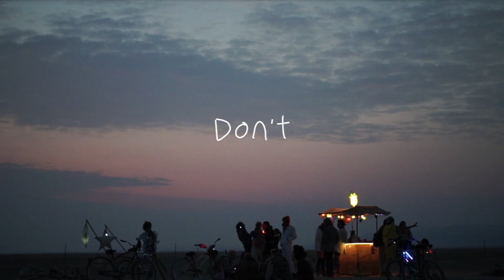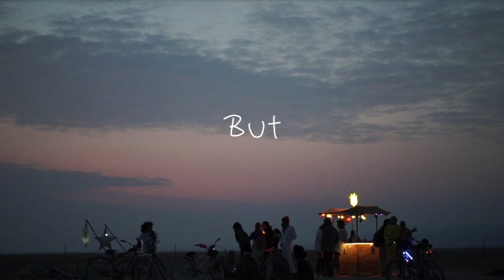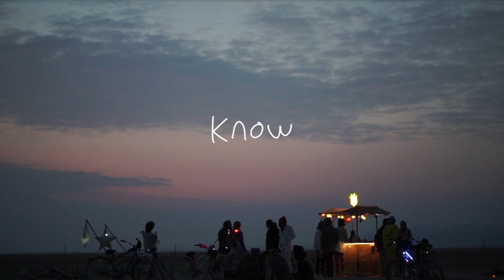The Promised Land Lyric Video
Lyric video for "The Promised Land" by RICTOR.